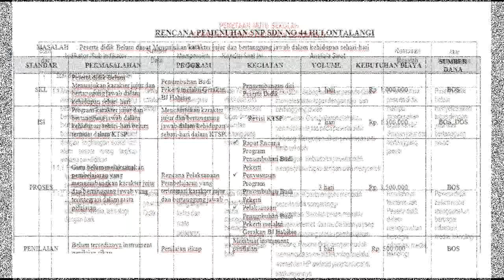Best Pratise LPMP Gorontalo SEKOLAH MODEL Pemda Kota Gorontalo